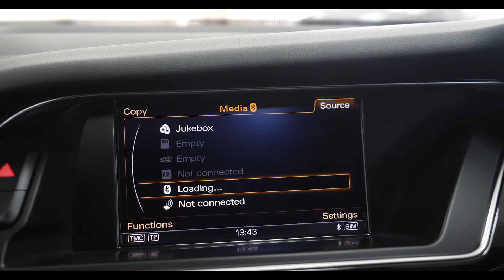Audi A4 S Line Black Edition